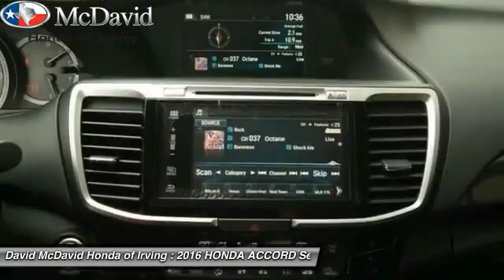2016 HONDA ACCORD Irving TX GA024499